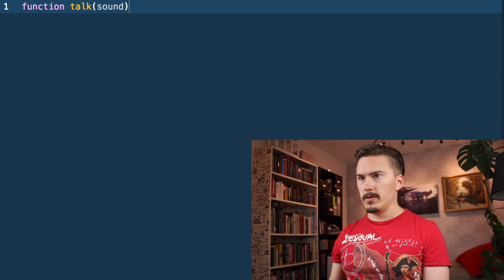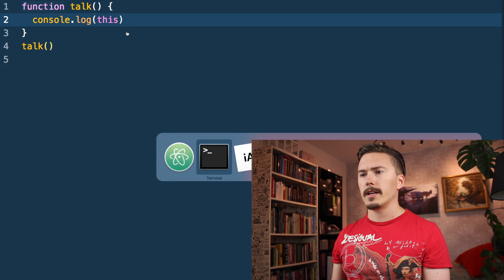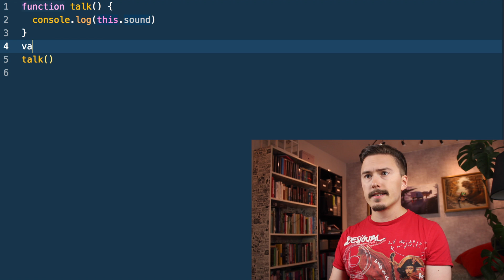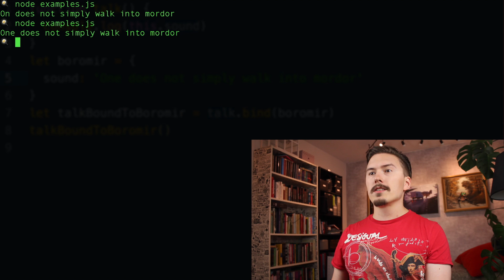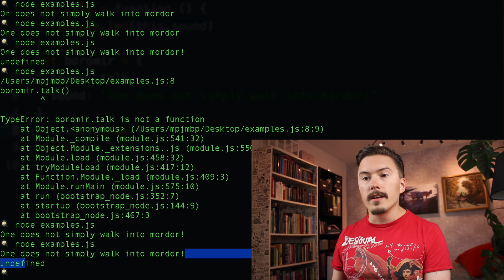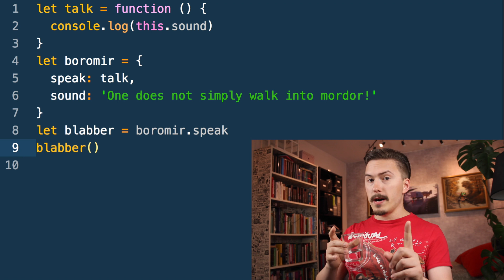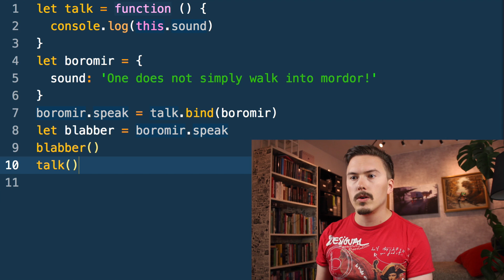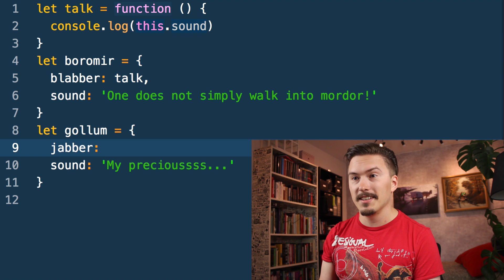Examples of this and bind - Object Creation in JavaScript P2 - FunFunFunction #44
Today, I’m going to show examples of this and bind. In the last episode we explored this and bind. Reading the comments of the last video, it’s clear that some people had an aha moment around this, but for a lot of you it this didn’t click. It really, really important that we understand the concept of this in order to learn the object model in JavaScript, so I’m going to spend a video on doing a bunch of more examples, so that more people get it.

This video is part a series on object creation on JavaScript, that is for you if are coming from another programming language into JavaScript and you’re already somewhat familiar with object oriented programming. You know what classes and inheritance is, but you’re confused about how object orientation is done in JavaScript. You’ll get much more out of this video if you watch  this series from the the start - you can find a link the full series in the episode description.

Table of contents:
02:19 ► What is this in JavaScript
04:16 ► Bind in JavaScript
06:29 ► Functions as properties on objects
07:00 ► Functions are values in JavaScript

Wonder how MPJ evaluates JavaScript inline his editor. Quokka is the answer - use this link when you buy to let them know you came from here:

Content Topics revolve around: JavaScript, Functional Programming, Software Architecture, Quality Processes, Developer Career and Health, Team Collaboration, Software Development, Project Management